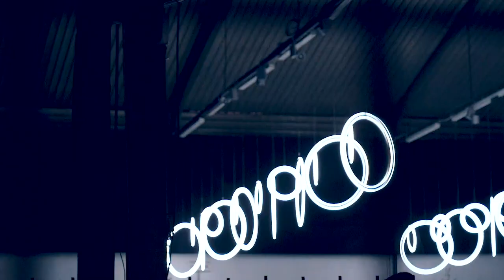TE MIBEN VAGY A LEGJOBB? -- WMF v2 ✖️Hunbelievable #58 ✖️SZÁNTÓ PÉTER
A Weekend Media Festival három részes vlog második része. Bemutatom az élményemet és mellette pedig a personal brandingről adok néhány gyakorlati tippet.